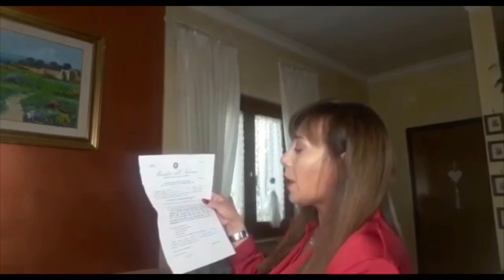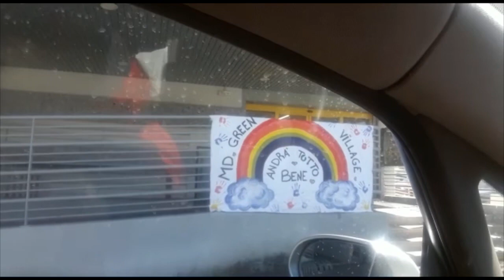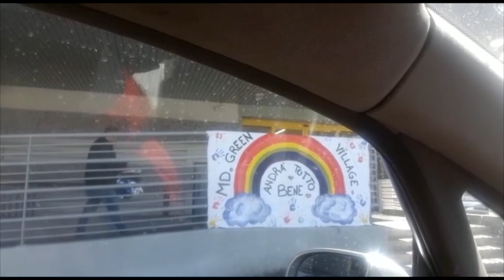CUARENTENA EN ITALIA ROMA 🇮🇹😷CALLES VACIAS!cuarentena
Hola hermosa familia, les comparto éste video de como nos encontramos aquí en Italia 🇮🇹 con ésta

💕Toca la campanita 🔔 para que YouTube te pueda avisar cada vez que haya un nuevo video, comparte con tus amigos.